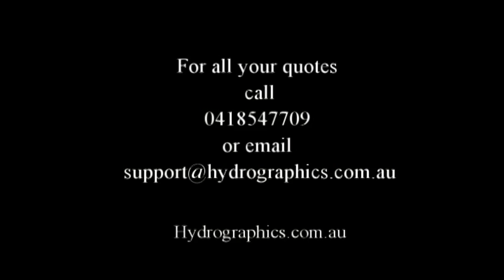Bán phim carbon, vân gỗ, vân đá, giao toàn quốc, hướng dẫn miễn phí - ĐT: 0932148418 - 0908839753